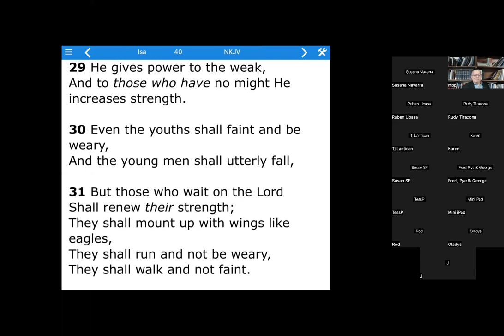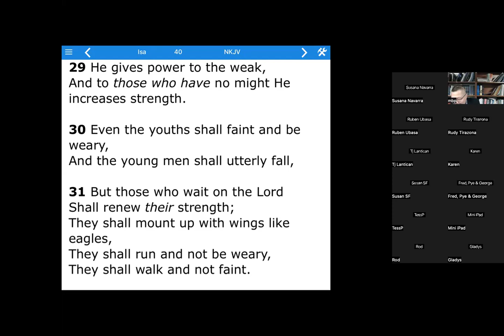ISAIAH.40:29-31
DID NOT GET  TO THE BOOK TONIGHT.